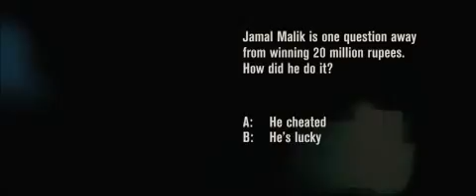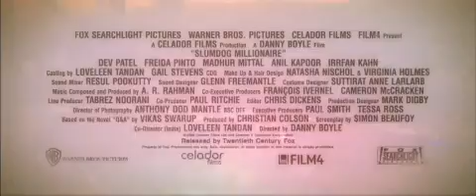Slumdog Millionaire (2008) Trailer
Slumdog Millionaire